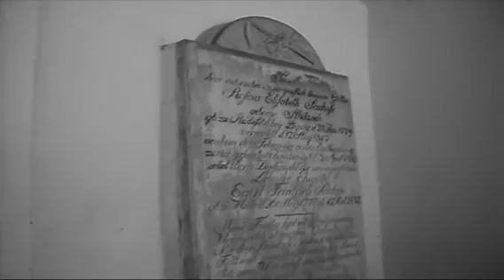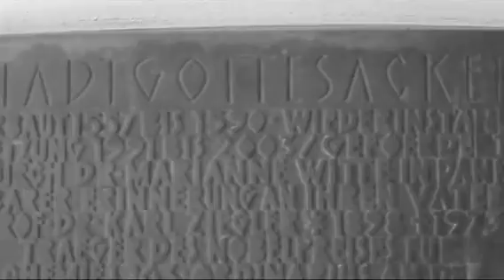Hellion - Living in Hell